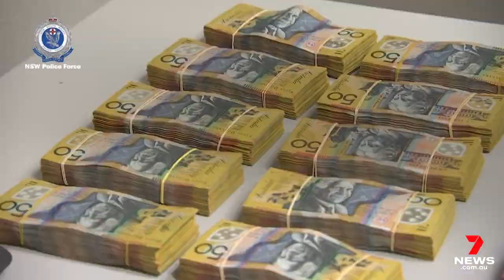Three men have been arrested in Sydney over alleged money laundering | 7NEWS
Three men have been charged after police raids in which $4.7 million cash, five kilos of drugs and cryptocurrency teller machines were allegedly seized in NSW.

Two men - aged 34 and 39 - were arrested near a unit block in Mascot as part of an investigation into alleged money laundering.

7NEWS combines the trusted and powerful news brands including Sunrise, The Morning Show, The Latest, and 7NEWS.com.au, delivering unique, engaging and continuous coverage on the issues that matter most to Australians. Watch 7NEWS nightly at 6pm and weekdays at 11:30am and 4pm on Channel 7 and 7plus.